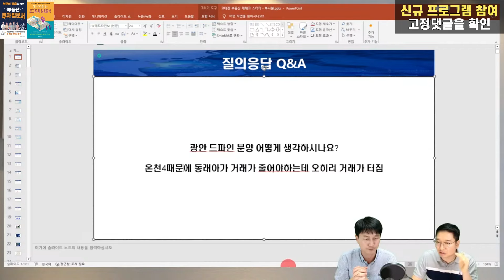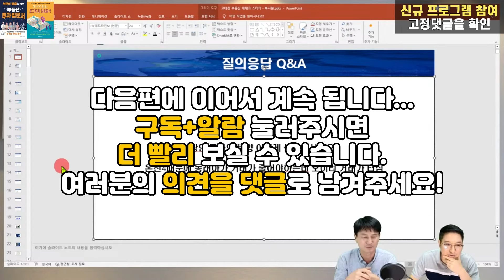광안 드파인 어때요? (용소장x고대장)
광안 드파인 어때요?
(용소장x고대장)

부산아파트, 부산부동산, 부산내집마련, 부산재테크, 부산아파트투자, 부산부동산투자, 부산부동산전망, 부산부동산스터디,
갭투자, 내집마련, 부산갭투자, 부산내집마련,
고대장, 용소장,
광안드파인,